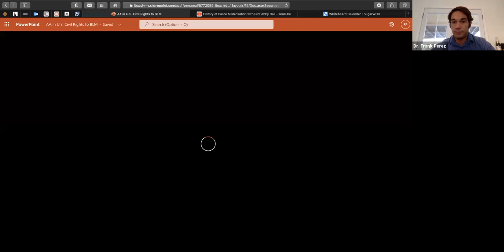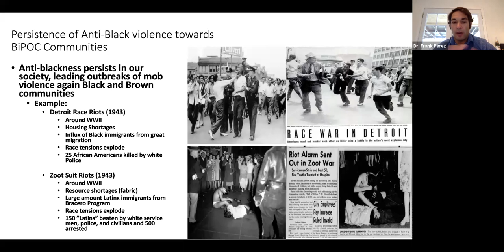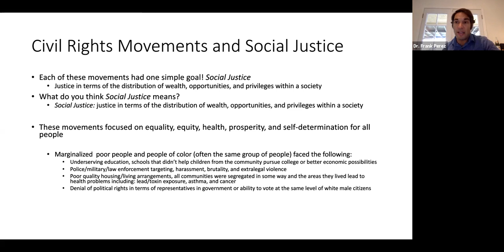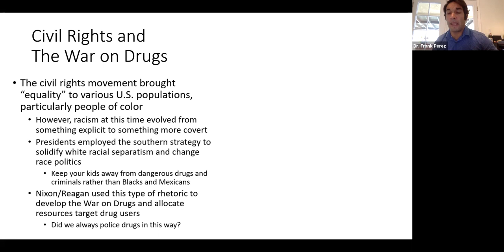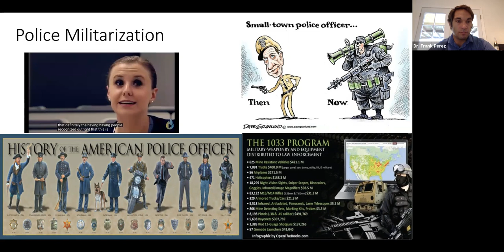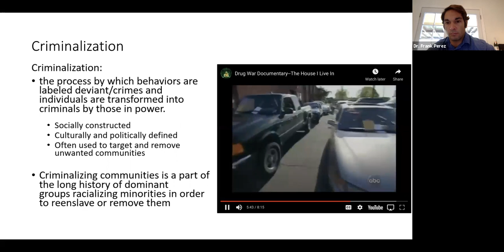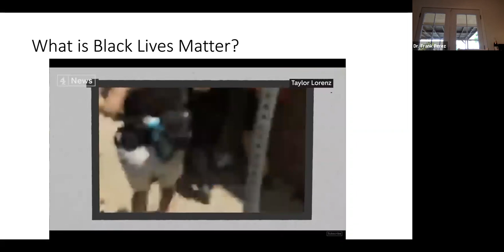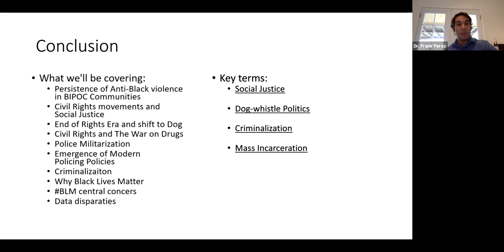African Americans in the U.S. Civil Rights to BLM Lecture ETHST 1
This lecture concludes unit on African Americans in the U.S. looking at the factors leading up to the rise of BLM from the end of Civil Rights era to today.